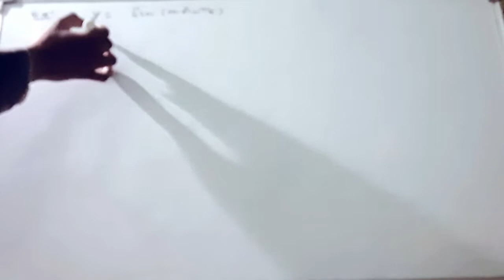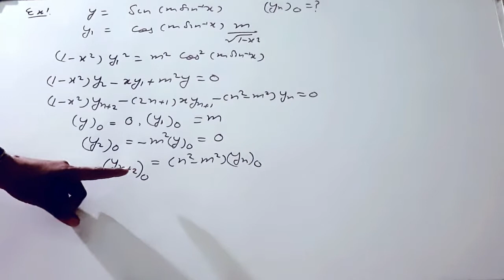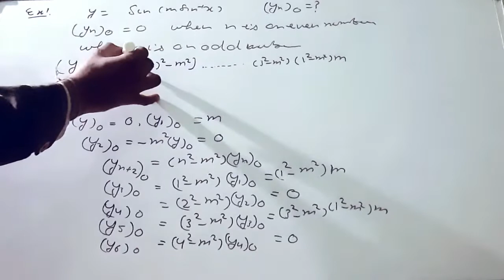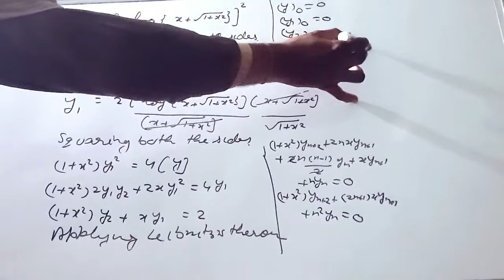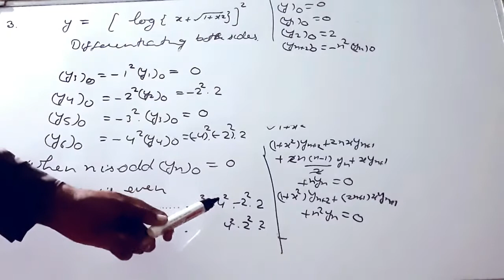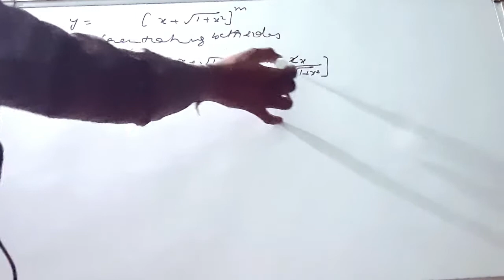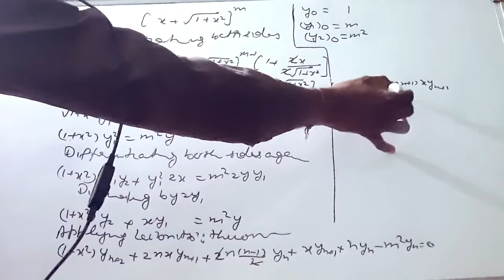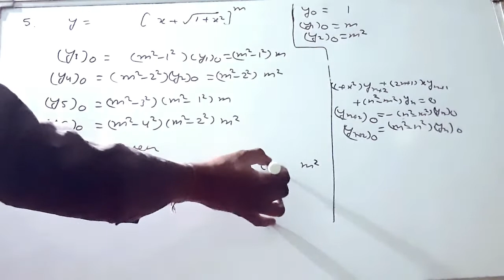Application of leibnitz's Theorem exercise 4.3 important problems with solutions